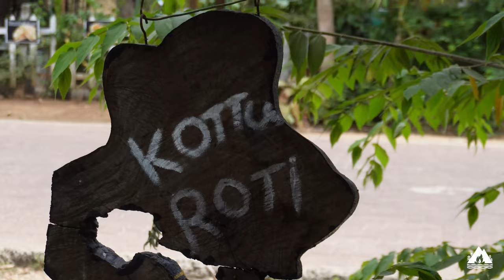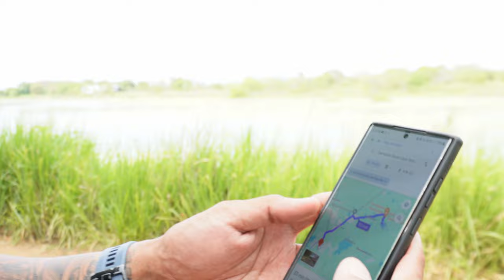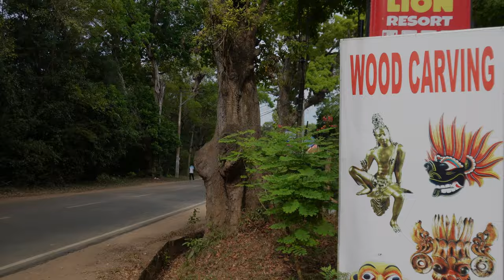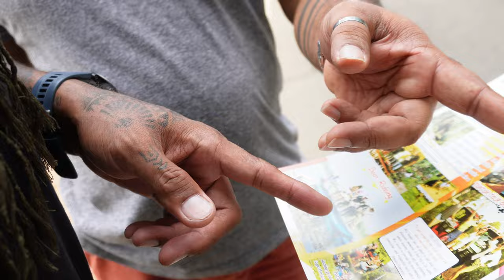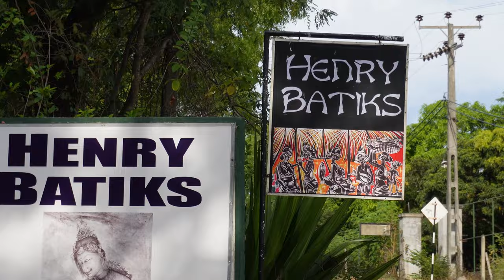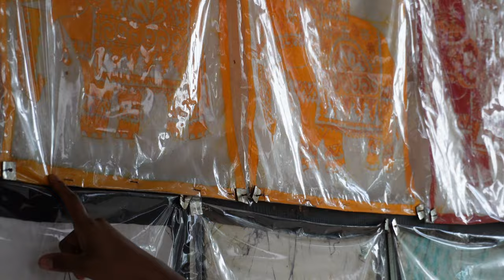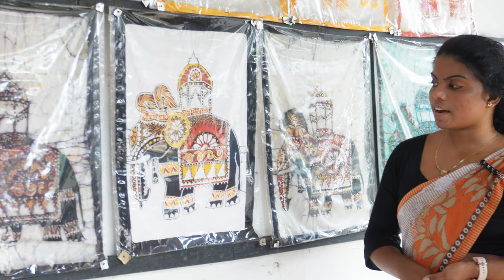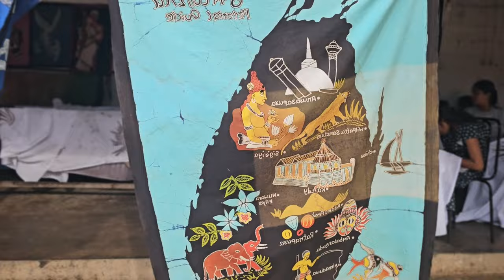SIGIRIYA ROCK FORTRESS - THE BEST EXPERIENCE IN SRI LANKA!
SRI-LANKA BACKPACKING ADVENTURE TRAVEL VLOG#3
Uncover The Secret Places Around The Hidden Gem of Pidurangala and The Famous Sigiriya  Rock Fortress in Sri Lanka.

DESCRIPTION:
This Video is all about how we explore The Famous heritage Place in Sri-Lanka Which is Sigiriya Rock and How we explore Some Hidden Gems Around The area.

PLACES THAT WE VISITED:
Lions Rock View Point Restaurant

Timecodes
0:00 Intro
1:02 Lion Rock View Point Restaurant
1:43 Wood Carving
4:37 Sri Lankan Traditional Cooking
7:12 Sigiriya Lion Rock View Point
9:41 Wood Carving Sri Lanka
12:12 Village Tour
14:23 Sigiriya Village
15:22 Henry Batiks
19:17 Batik Factory
25:15 Dambulla Royal Cave